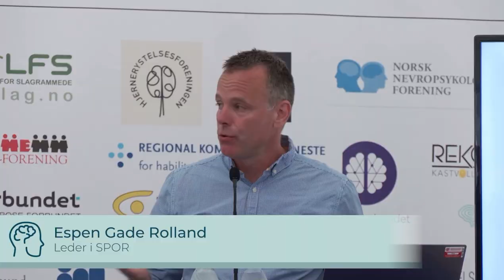Medikamentell behandling - hjelp eller straff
Under Arendalsuka møttes lederne fra Norsk Psykologforening, Norsk psykiatrisk forening og Foreningen for human ruspolitikk for å diskutere retningslinjene knyttet til rustesting i psykisk helsevern.

De som er avhengige av sentralstimulerende midler, møter det samme rusapparatet som heroin-avhengige møtte på 80-tallet, mener Arild Knutsen, leder i Foreningen for human ruspolitikk.

Lars Lien, leder i Norsk psykiatrisk forening, tror mange med ADHD opplever å ikke få den behandlingen de trenger eller hadde trengt. Han mener det ofte er knyttet til at de har et rusproblem i tillegg.

Her kan du se debatten på Arendalsuka, der også Håkon skard deltok. Debatten ble ledet av Espen Gade Rolland, leder i SPOR - Norsk Sykepleierforbunds faggruppe innen psykisk helse og rus.

Arrangører:
ADHD Norge, Norsk psykiatrisk forening, SPOR - Norsk sykepleierforbunds faggruppe innen psykisk helse og rus og Foreningen for human ruspolitikk.